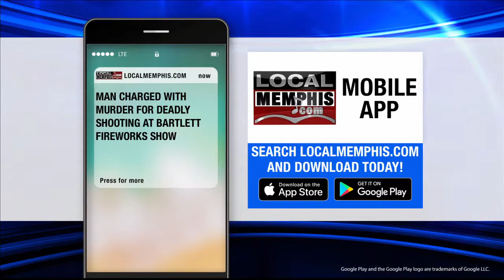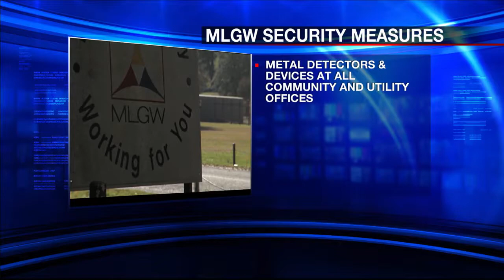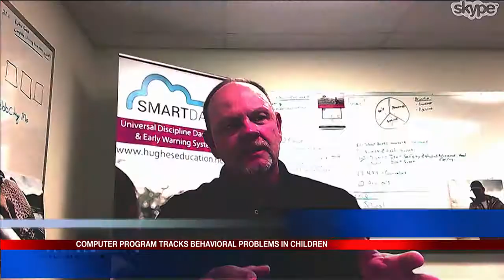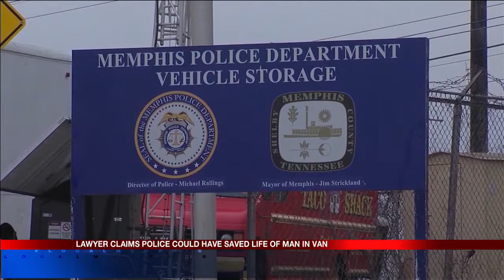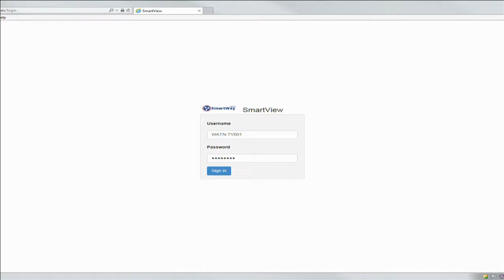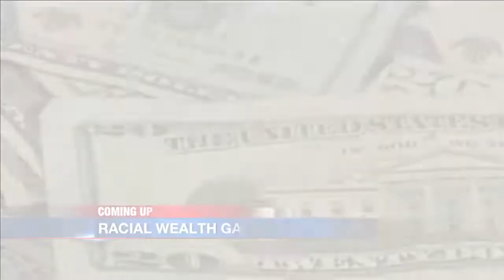JEANE ANCHOR DEMO